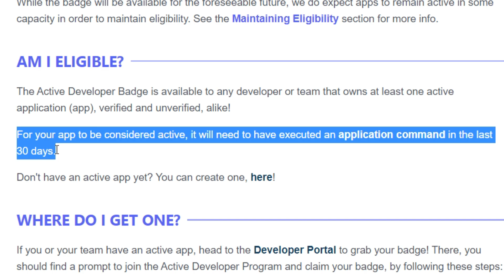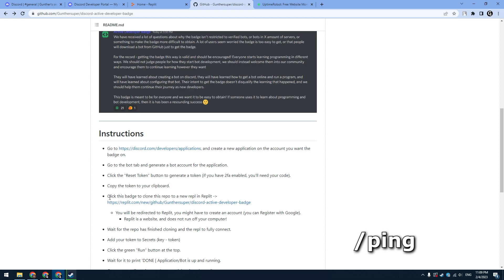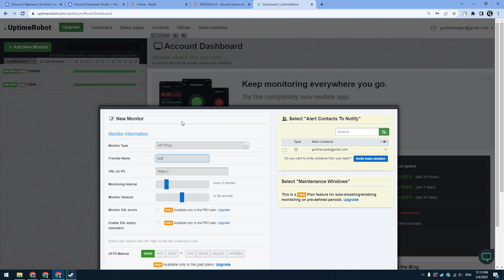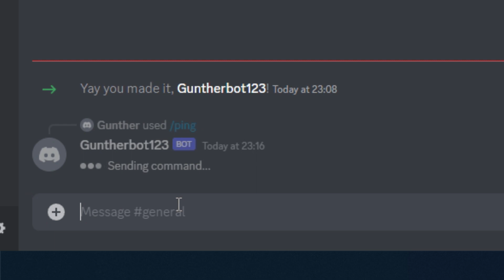How to get Active Developer Badge Discord. Complete Tutorial 2023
This video is how to get Active Developer Badge Discord. Thats pretty easy method. You dont need to be a real developer. You have to /ping the bot every 30 days after the update.

Links from the video:
1. Create a new Discord app (and bot)
3.
6. Our server for any questions

I hope our videos are useful and interesting for you.

BTC: 37ssENmUvQffL8KGKPczWo1pwwczAiVH94
LTC: MGMw3BBuPdGbk7hgnm1tirNwAKB3UoipDj